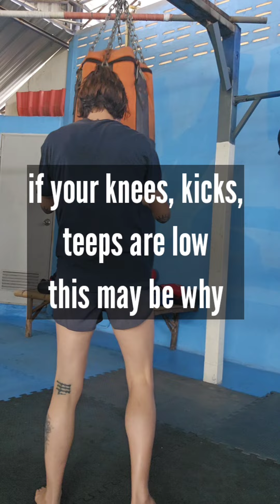9 ways to Improve Your Muay Thai | Vol 9